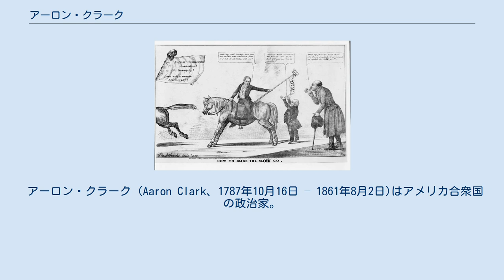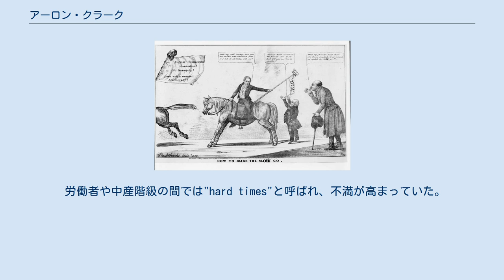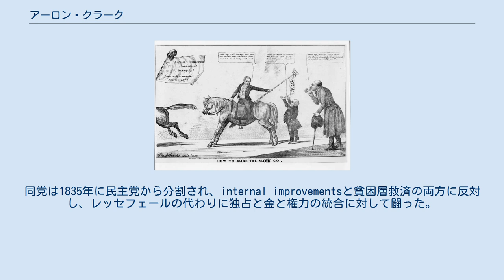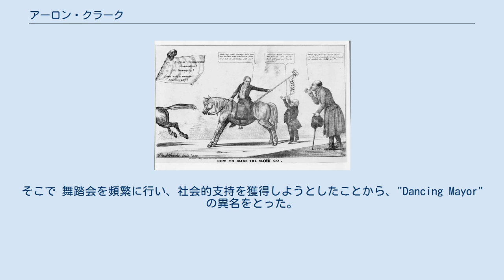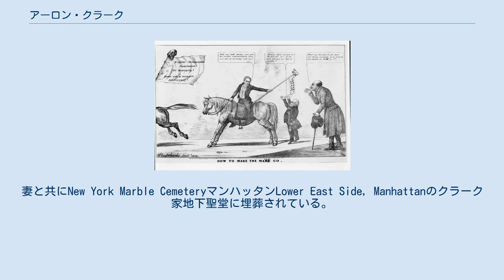アーロン・クラーク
1838年の四コマ漫画。
"How to Make the Mare Mayor Go"。
金権政治的な選挙を風刺している。
 アーロン・クラーク (Aaron Clark、1787年10月16日 – 1861年8月2日)はアメリカ合衆国の政治家。
ホイッグ党に所属し、ニューヨーク市長を務めた。
 ワージントンで生まれ、バーモント州で育ち、ユニオン大学に入学し、米英戦争にも参戦した。
 戦後、オールバニ に引っ越し、1814年から1820年にニューヨーク州議会書記官を務めた。
その後、ニューヨークの銀行で働き、富くじを行い、地方政治に関わるようになった。
市会議員を務め、街の政治情勢に関わるの重要な立場にいた。
1837年と1838年に市長に選出され、1839年に落選した。
 1837年、1837年恐慌により、経済が崩壊し、多くの人々が失業し、ホームレスになった。
 労働者や中産階級の間では"hard times"と呼ばれ、不満が高まっていた。
 人々の窮状を緩和するために、彼は経済再生に焦点を当てた。
彼の所属するホイッグ党のinternal improvementsに基づき、 貿易を促進し、雇用を創出するために、公費で埠頭を建設すると公約し、"ブロードウェイの西5 x 100フィートの区画の地下を一躍一区画当たり$5,000引き上げるだろう "との無謀な声明を出した。
多くの民主党員による、ホイッグ党は"金持ちの党"であるとの直観と調和し、民主党は"貧困救済"の代わりに強調した。
 この年、 "Equal Rights Party"()が台頭した。
この党は後にLocofocosとも呼ばれるようになった。
同党は1835年に民主党から分割され、internal improvementsと貧困層救済の両方に反対し、レッセフェールの代わりに独占と金と権力の統合に対して闘った。
1837年にこの党がモーゼス・ジャック、タマニー・ホールと民主党はジョン・ J・モルガン、ホイッグ党はクラークを擁立した。
Equal Rights Partyは民主党の票を分割し、ホイッグ党が市長選と市議会選で勝利した。
結果は、クラーク16,140票、モーガン12,974票、ジャック3,911票であった。
タマニー・ホールはこの事態を深く反省し、民主党は真剣にEqual Rights Partyに対処することを余儀なくされた。
 貧しい市民の大多数の間でクラークの政策が裕福な市民に有利なものであるとの認識が強まった。
1838年、the newly-reconciled Democrats(新和解民主党) はタマニー・ホールの指導者アイザック・ヴァリアンを擁立した。
しかし、結局はバリアンが19,411票、クラークが19,930票でクラークが勝利した。
 当時、ホイッグ党は大規模な不正選挙を行っていると広く信じられていた。
1838年に、当時は有権者登録法が無かった為、選挙はホイッグ党任命の職員により管理されていた。
その主張には、暴力的脅迫、選挙区外からの複数の投票、その他の不正行為などが含まれていた。
 1839年は、バリアンとクラークが再び闘い、両当事者が大規模な選挙違反を犯した。
バリアンが21072票、クラークが20005票でバリアンが勝利した。
 選挙後、大規模な抗議があり、バリアンは最初の任期中に有権者登録法案を成立させた。
この法案は、市内での選挙手続きを規則化し、将来の選挙での不正行為の発生率を減少させた。
 市長として、ニューヨーク市庁舎の数ブロック北ブロードウェイのレナード通り近くに住んでいた。
そこで 舞踏会を頻繁に行い、社会的支持を獲得しようとしたことから、"Dancing Mayor"の異名をとった。
 市長退職後、元の商売に戻り、ハミルトン・カレッジの後援者となり、いまでも演説に対する賞(毎年開催)は彼に因んで命名されている。
死の直前の1859年に彼に同賞が付与された。
 1815年にキャサリン・マリア・ラムと結婚した。
6人の子供がいて、キャサリンは1832年に亡くなった。
 ニューヨーク州ブルックリン区で死亡した。
妻と共にNew York Marble CemeteryマンハッタンLower East Side, Manhattanのクラーク家地下聖堂に埋葬されている。